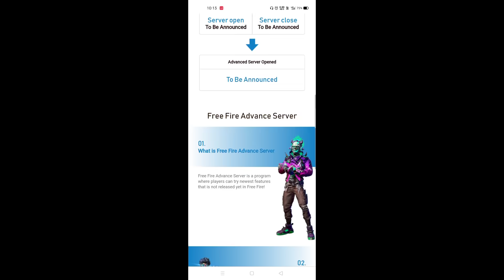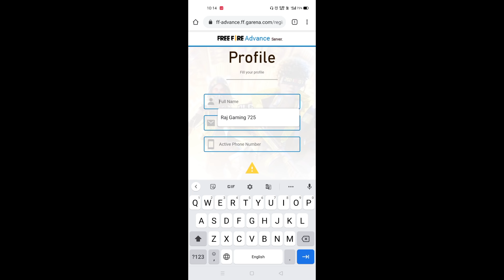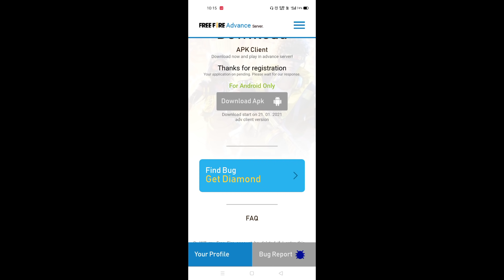How To Download OB26 Advance Server Free Fire | Advance Server Download Kaise Kare | RajGaming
Hello Dosto Aaj Ke Video Me Batayenge Ke Ap Advance Server Download Kaise Kar Sakte Hai | How To Download Advance Server In Free Fire

🔥 My Name Raj Thakor From Gujarat India 🔥

🔥 I'm playing free fire 2017 🔥

🔥 Channel About :- Welcome To Raaj Gaming YouTube Family this channel only free fire updates events and live streaming tips and tricks videos | I have make all videos in Hindi language 🔥

Device - REAL ME 7 8GB

ALOK vs DIAMONDS Best Clash Battle who will win Gameplay Garena Free Fire Live Streamer from India Killing Player with LOUD Volume Spy Like NOBRU Level Up to 70.

About This Video 💯👇

1.Garena Free Fire Indonesia Live
2.Garena Free Fire Brazil Live
3.Garena Free Fire Brasil Live
4.Garena Free Fire India Live
5.Garena Free Fire Singapore Live
6.Garena Free Fire Thailand Live

free fire ka advance server kaise download karen 2021,
how to download free fire advance server new,
how to download free fire advance server ob 26,
how to download free fire advance server over 26,
how to download free fire advance server of 2021,
how to download free fire advance server without registration,
how to download free fire advance server sinhala,
how to download free fire advance server tamil,
how to download free fire advance server today,
how to download free fire advance server ob23 tamil,
download advance server of free fire,
how to download free fire advance server 26,
how to download free fire advance server 2021 January,
how to download free fire advance server 2021 in tamil,
free fire ka advance server kaise download kare
free fire advance server ko kaise download karen
free fire game advance server kaise download karen
free fire advanced server 2.0 download,
how to download free fire advance server ob26,
how to download free fire advance server in tamil,
how to download free fire advance server apk,
how to download free fire advance server ob26 in tamil,
how to download free fire advance server in android,
how to download free fire advance server in hindi,
how to download free fire advance server april 2021,
how to download free fire advance server in mobile,
how to download free fire advance server in india,
how to download free fire advance server in pc,
how to download free fire advanced server in iphone,
how to download free fire advance server malayalam,
how to download free fire advance server may 2021,
how to download advance server free fire ob23,